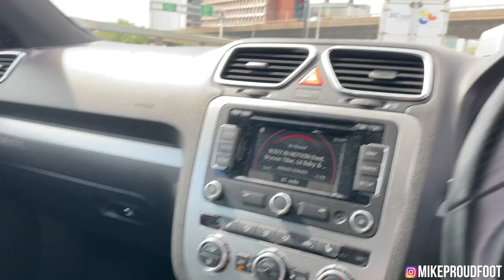Behind the scenes of my second TV show feat: Cole Buxton Store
Rays Lifeline Counselling (West Heath Birmingham) 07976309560

In todays vlog we go behind the scenes of my second tv show appearance and visit the Cole Buxton london store

Onto the next adventure!